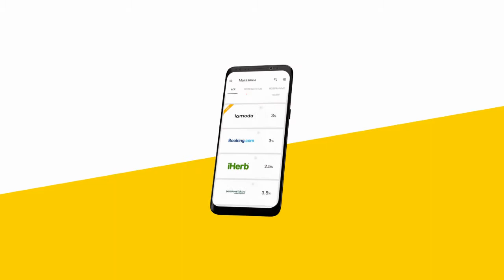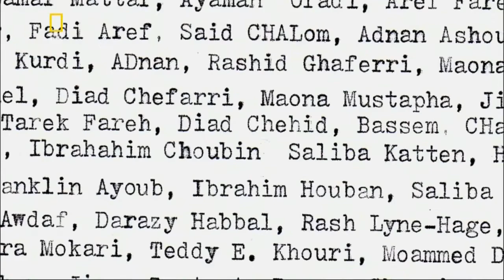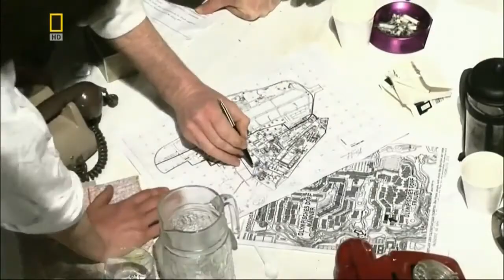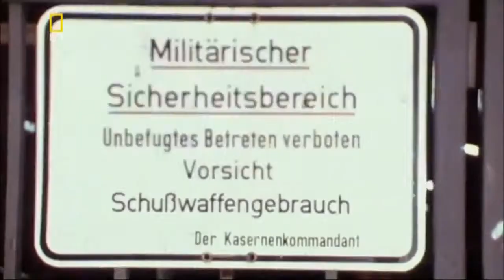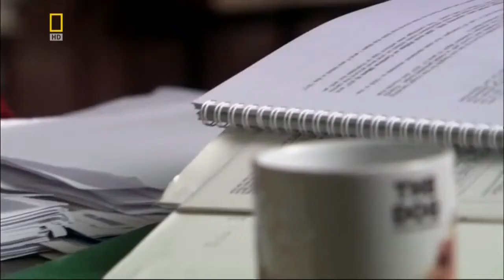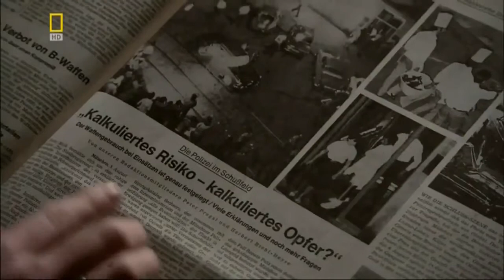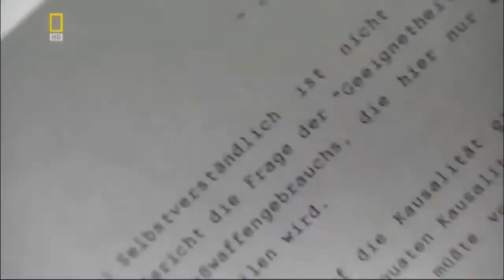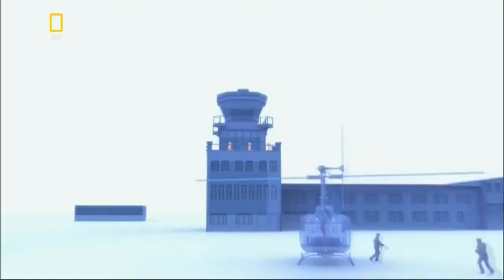Кровавая бойня на Олимпиаде в Мюнхене